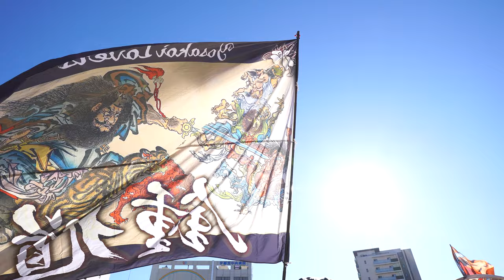作家さん及びキッチンカー紹介〜旗の共演【4K広角_APSC】／第3回うつのみや雷都よさこいフェスティバル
2023/11/19（令和5年11月19日）
【テーマ】すべての人にリスペクトを！
【会場】宮みらいライトヒル1階交流広場
【主催】絆翔〜HY〜（雷都よさこいフェスティバル実行委員会）
【協力】ライトキューブ宇都宮、丸山工業株式会社